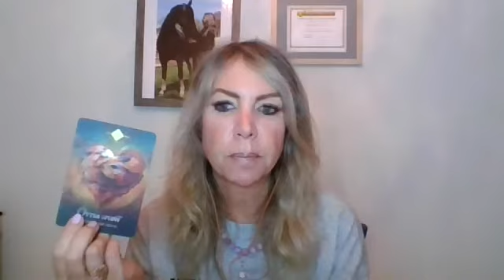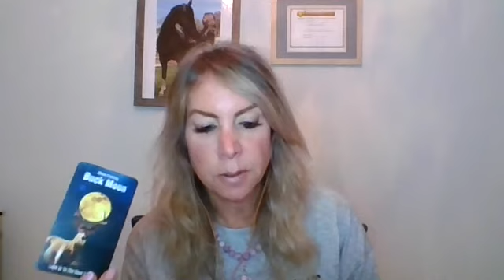Life Path #3 - Take A Leap Of Faith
COME SAY HI & VISIT ME ON SOCIAL MEDIA!

ABOUT ME:
My name is Julie Saillant and I am an Intuitive Healer, Certified Life Optimization Coach, Channeler, Light Worker, Star Seed, Shaman & Empath.  I offer channeled messages from God, Spirit, Source, The Archangels & Ancestors.  I am also an Animal Communicator and I speak with animals who are here or who have crossed over the Rainbow Ridge.